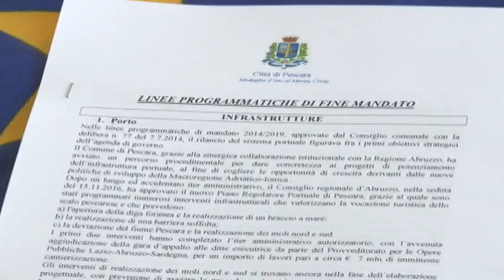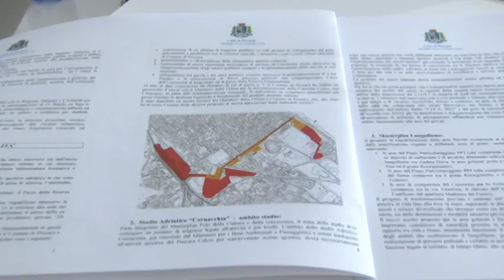Pescara. Giunta in conclave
La giunta di Pescara si è riunita in conclave per stilare le linee programmatiche di fine mandato. In testa alle priorità opere pubbliche e manutenzione della città